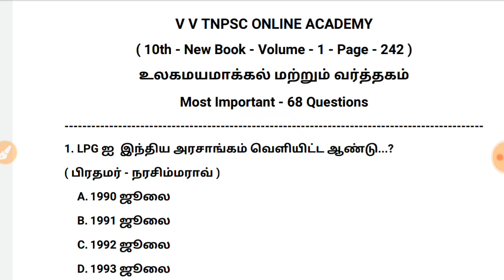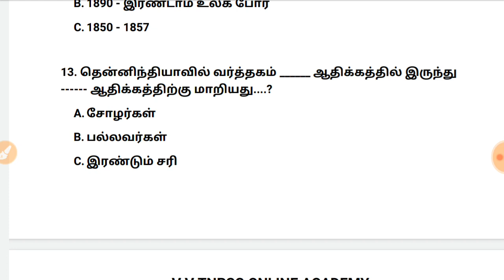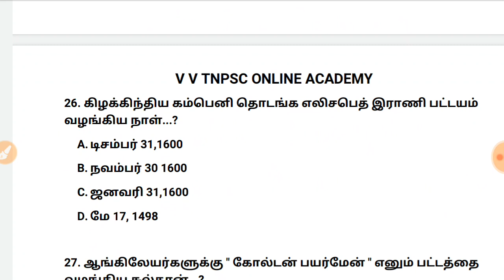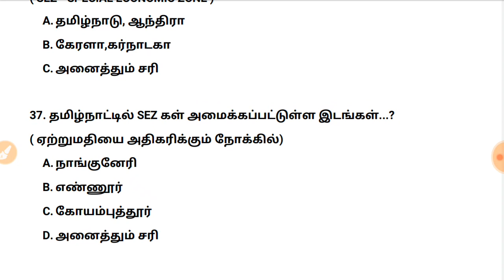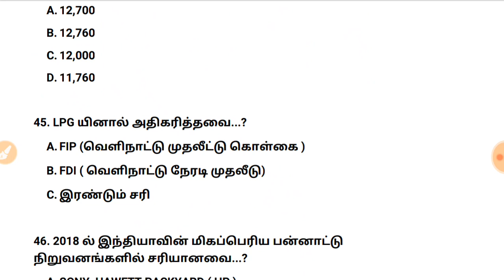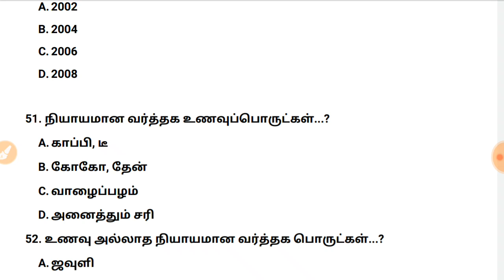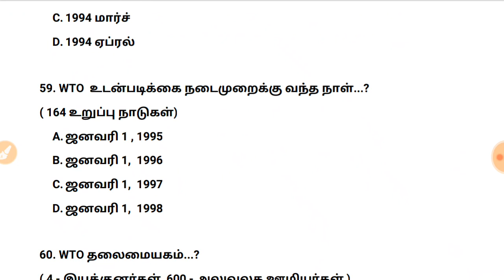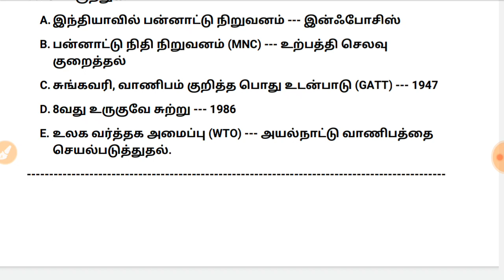உலகமயமாக்கல் மற்றும் வர்த்தகம் | 10th new book - Volume - 1 | 68 Questions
(NEW SYLLABUS - 2020 GROUP 2 & GROUP 4  )

🌹🌷புதிய புத்தகம்  🌹🌷

Play List

🌹 Group 2 -   Unit - 8 🌷

🌹 Group - 2  Unit - 9 🌷

🌹வரலாறு - புதிய புத்தகம் 6th - 12th 🌺

🌹அரசியலமைப்பு (குடிமையியல் ) - புதிய புத்தகம் 6th - 12th  🌺

🌹 புவியியல் - புதிய புத்தகம் 6th - 12th 🌺

🌷வேதியியல் - புதிய புத்தகம் 6th - 12th 🌹

🌷உயிரியியல் - புதிய புத்தகம் 6th - 12th  🌹

🌷இயற்பியல் - புதிய புத்தகம் 6th - 12th 🌹

🌷பொருளாதாரம் - புதிய புத்தகம்  6th - 12th  🌹

🌹 இதுவரை முழுமையாக முடிக்கப்பட்டுள்ள வகுப்புகள் 🌷

🌹12th New Book -  History - Completed 🌷